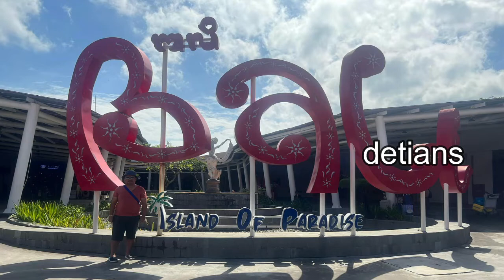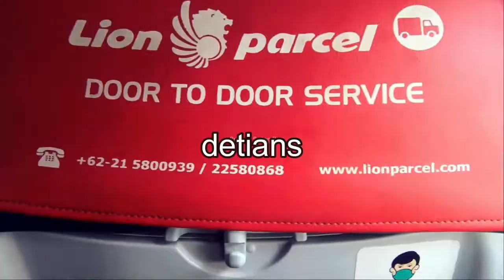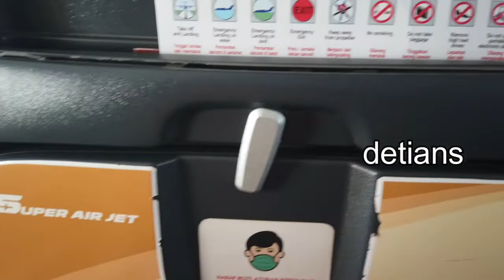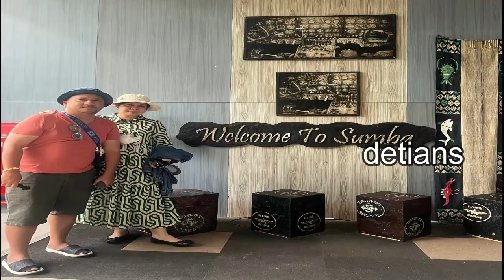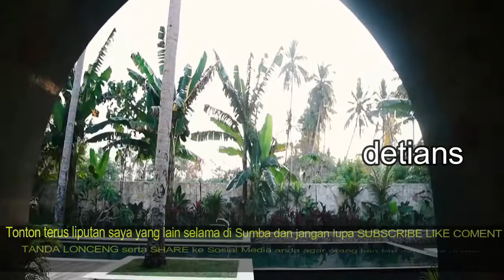PERJALANAN II BALI II SUMBA BARAT II NTT II BANDARA TAMBOLAKA II WINGS AIR II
Buat anda yang ingin ke SUMBA  dengan Pesawat terbang , anda wajib tonton perjalanan saya yang baru ini , untuk lebih jelas tonton sampai habis liputan saya ini supaya anda tau . makasih

LINK PERJALANAN TRIP DI PULAU SUMBA NTT